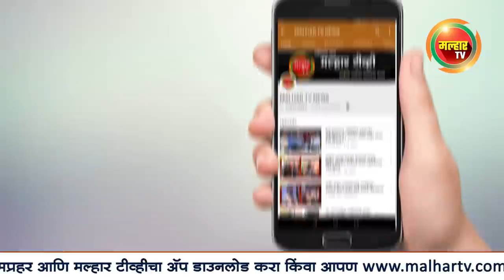महापालिका क्षेत्रात १६५ तर ग्रामीण भागात ५७ नव्या रुग्णांची नोंद !